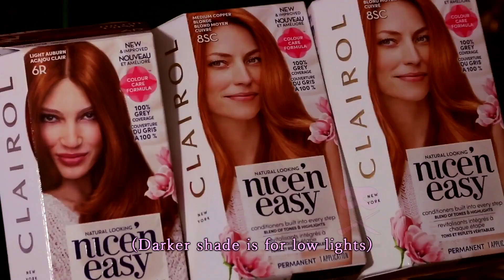How to color a wig with WATER.